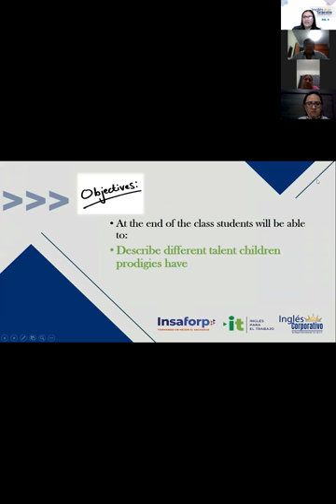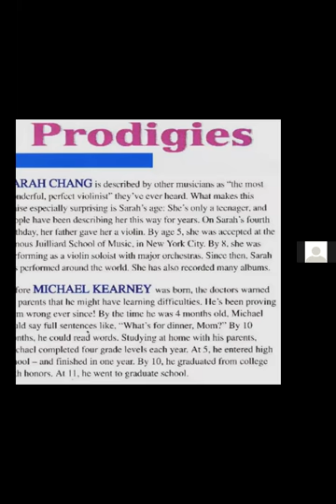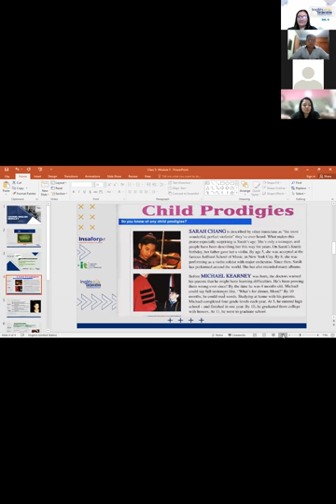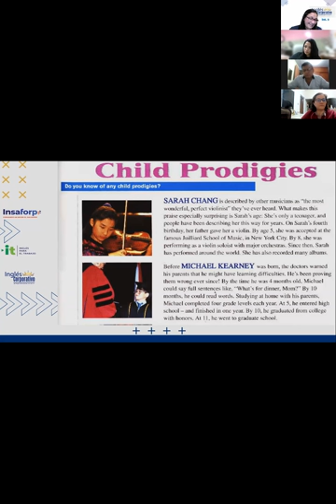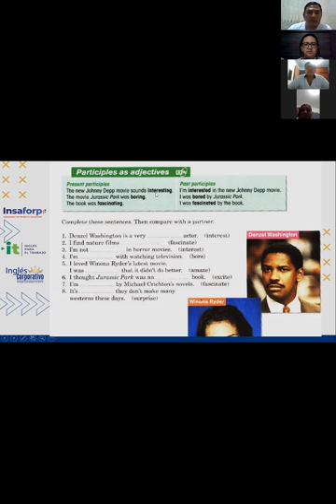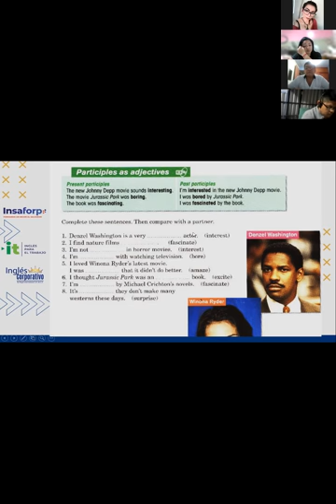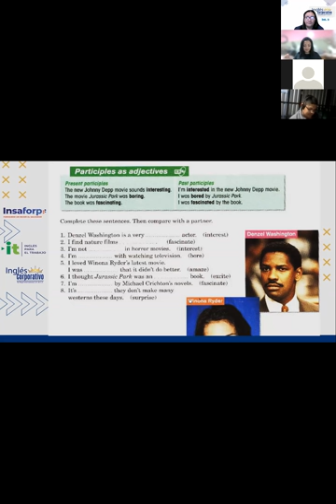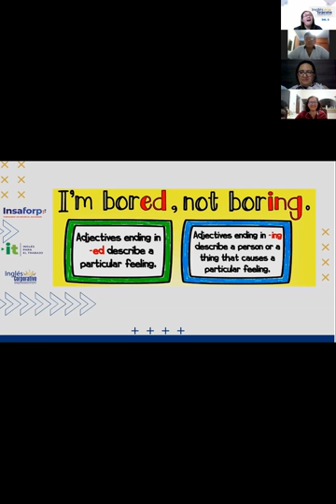Ingles Corporativo-Class 5- Present and Past participles as adjectives